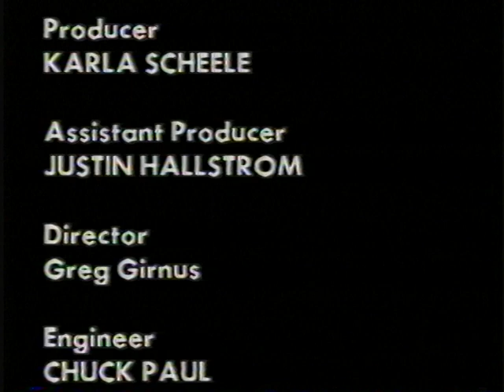Sleepy Weasel - EWU's Livestock June 4, 1994 (TV edit)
Sleepy Weasel - Mark Miller (singer), Emil Kraft (guitar), Mike Miller (drums), Jake Milnes (bass) - performing at EWU's Livestock festival June 4, 1994 (TV edit)

0:00 Genuine
3:08 Song #2
6:58 Song #3
10:06 Free Again
14:10 Song #5